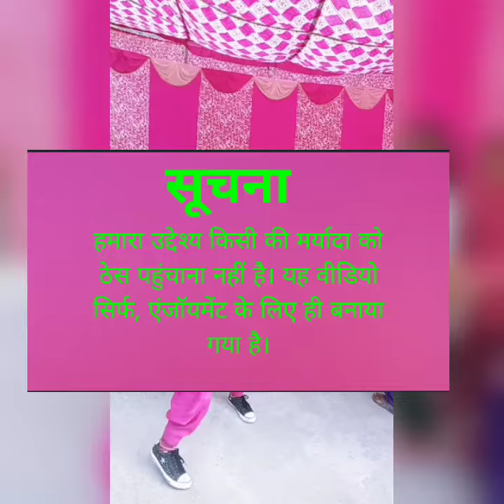PAHARI DANCE || SIRMOURI GIRLS || JOUNSARI PAHARI NATI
dance in a wedding by sirmouri girls near renuka ji on jounsari song